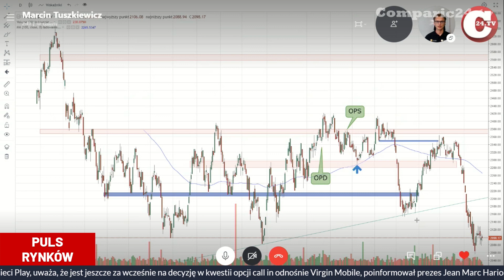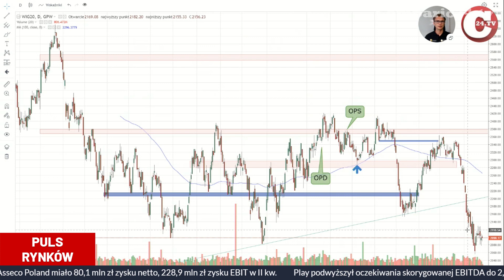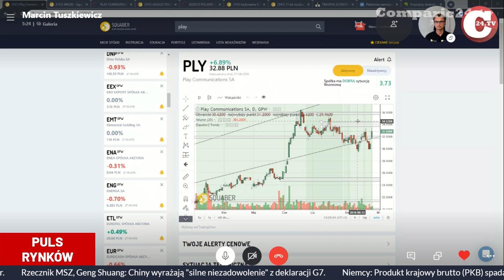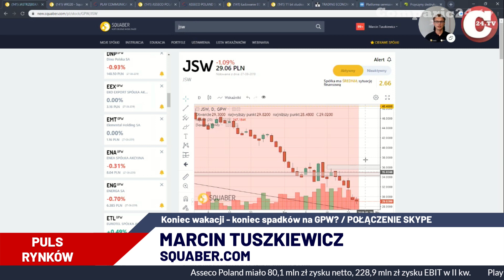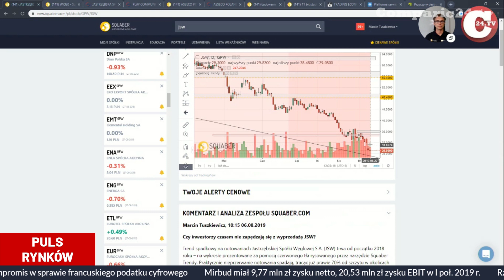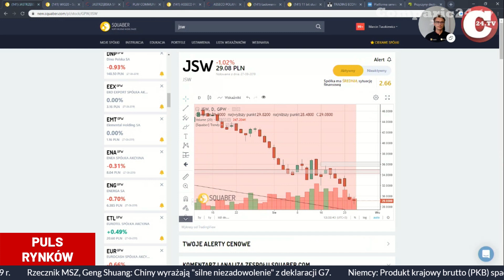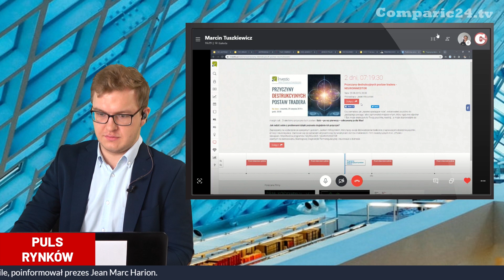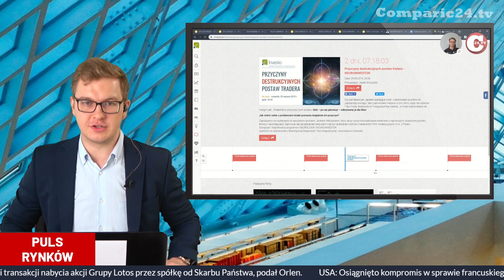Koniec wakacji = koniec spadków na GPW? Marcin Tuszkiewicz [Squaber.com] | Puls Rynków 27.08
Ponownie łączymy się z Marcinem Tuszkiewiczem, współzałożycielem platformy Squaber.com z którym Adam Rak porozmawia na temat aktualnej sytuacji na Giełdzie Papierów Wartościowych w Warszawie. Czy możemy liczyć na wrześniowy rajdy byka na wykresie WIG20?

Więcej dowiesz się oglądając cały program!

Miłego oglądania!